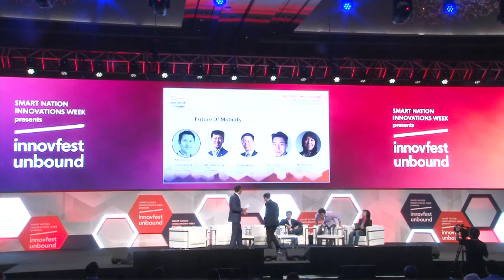innovfest unbound: Future Of Mobility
The future of transport is about more than driverless cars. The problem of moving people around efficiently is of utmost importance, as the global population grows and concentrates in already overcrowded urban centres. But transport includes sectors like shipping, aviation, rail, and even goes underground (i.e. subways). Then there’s also the question of space travel. On this panel, we discuss the big ideas in the future of transport.

Moderated by: Charles Ross, Asia Editorial Director, The Economist

Presented by:
Bernard Leong, Head, Airbus Aerial
George Wang, SVP Information Technology, Singapore Airlines
Alan Jiang, Regional General Manager, ofo
Michelle Tan, Head of Strategy mobilityX, SMRT

About innovfest unbound 2018:

innovfest unbound is the anchor event of Smart Nation Innovations, a week-long series of events that showcase Asia’s most innovative developments. Over 5 & 6 June 2018, we welcomed over 12,000 entrepreneurs, brands, corporates, investors and tech start-ups from 100+ countries to meet and share new ideas, build partnerships and celebrate digital disruption.